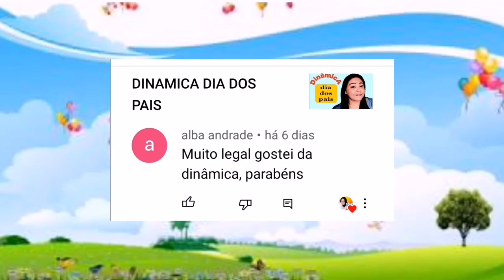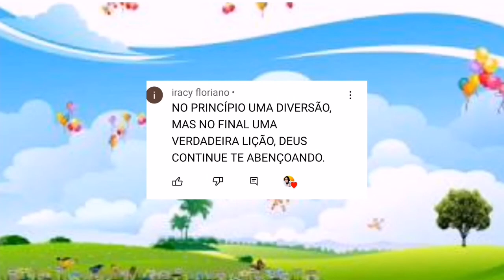Dinamica Amigo de Oracao